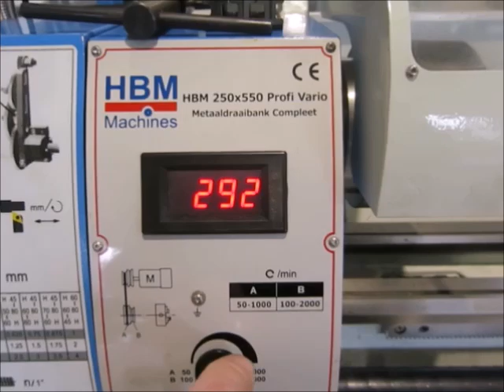HBM 250x550 Profi Vario Table lathe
You are looking for a used machine? Then you might be interested in this used machinery offer: HBM 250x550 Profi Vario Table lathe. Find more machine tools and other used metalworking, woodworking and plastics processing machinery Surplex is your reliable partner for the sale and purchase of used machines in Germany.